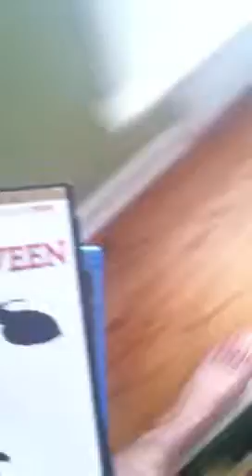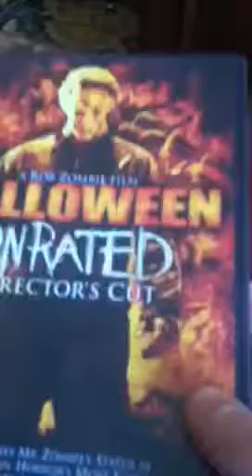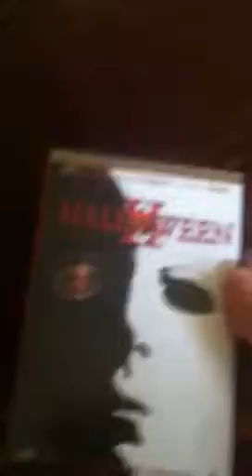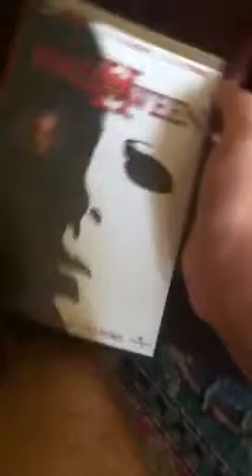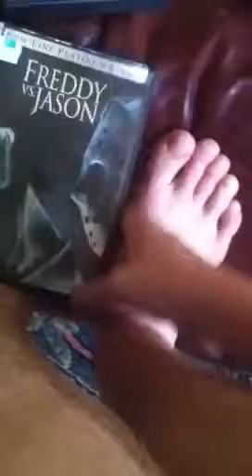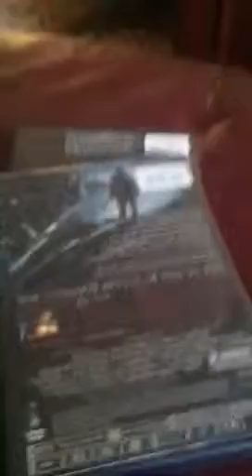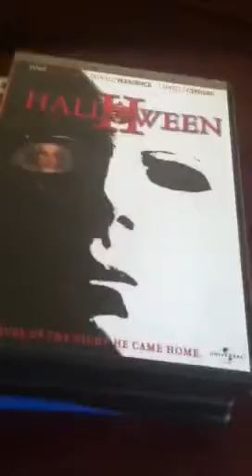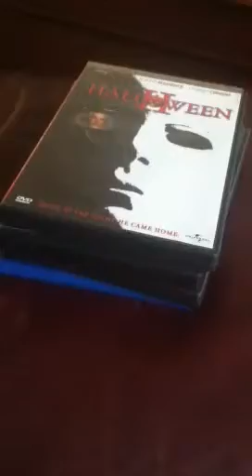Review 88: Slasher Films Review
Review 88 reviews his four slasher DVDs!!